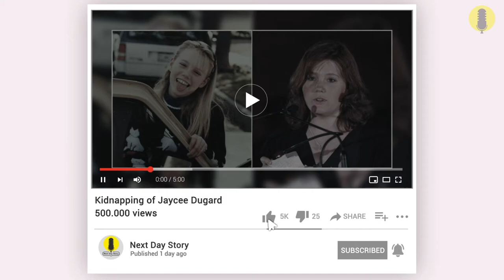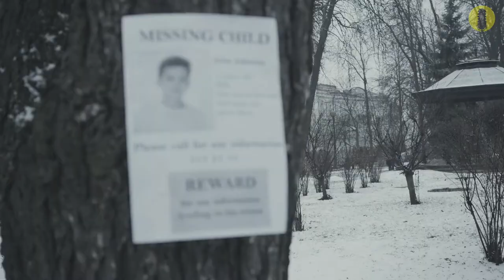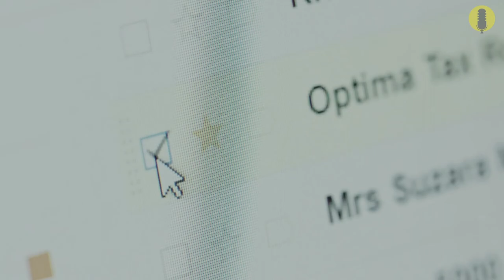Was found after 18 years of kidnapping - Jaycee Dugard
A true story of an 11 year old girl,  Jaycee Dugard, who was abducted for 18 years by a maniac couple. The little girl underwent a series of brutal treatments, which cannot be described by any means. In this episode, we are going to tell you about the poor girl’s terrifying kidnapping, and the way that she escaped from her captors.